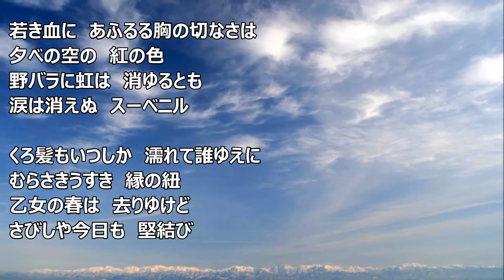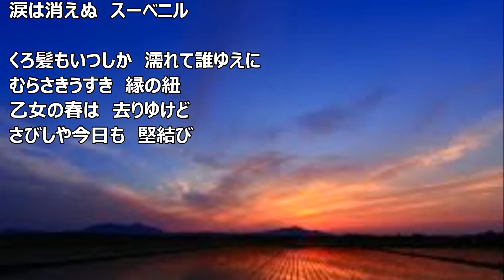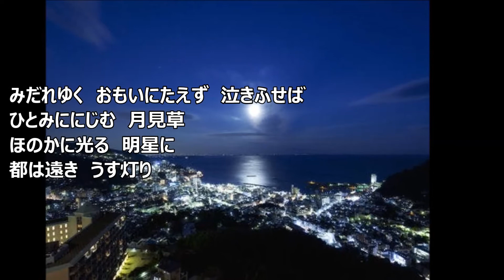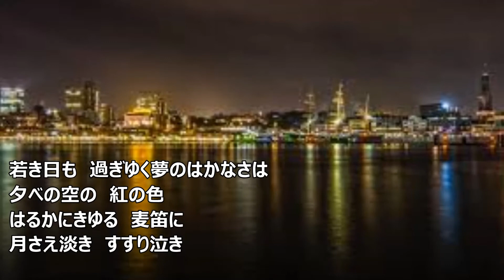一人楽団 白薔薇は咲けど